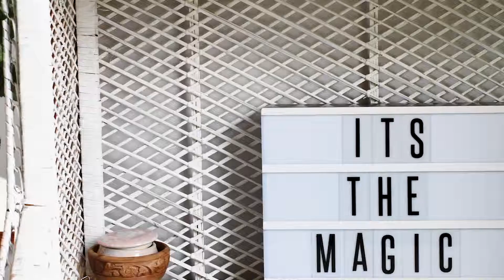| 8 SHARMAN PLACE | LOGAN CRAWFORD |